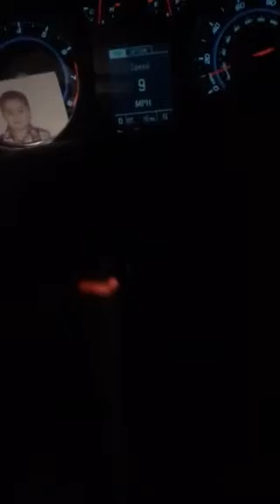FREE THE LEGEND!! Lil bing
CHoPPeD N ScReWeD [] rip... dj torniyo []